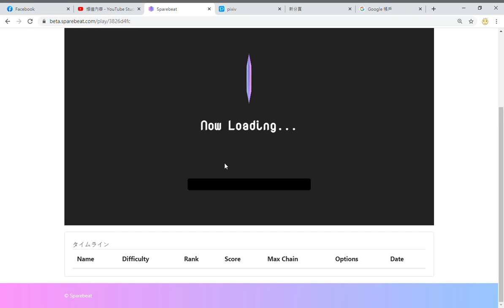【Sparebeat】Trey - (hard 11)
If you think "Faith of Eastward" is too hard , try this!!

Song: Trey
Artist: Reku Mochizuki
Game: Sparebeat (hard 11)
Player: DD mouse